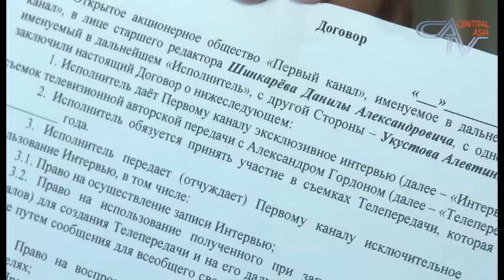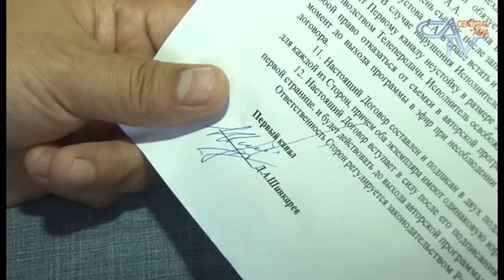Половина жизни в скитании по необъятной России. История таджикистанки Алевтины.